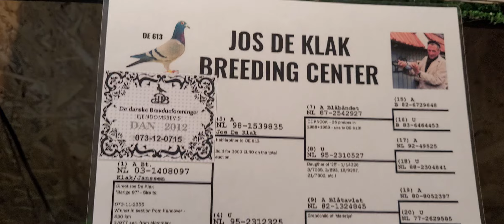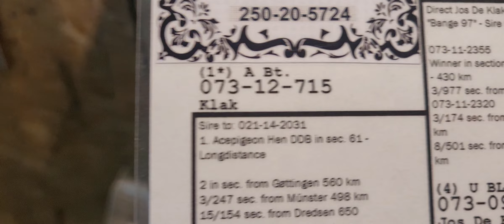Maciej Włudzik tel 503 164 320.